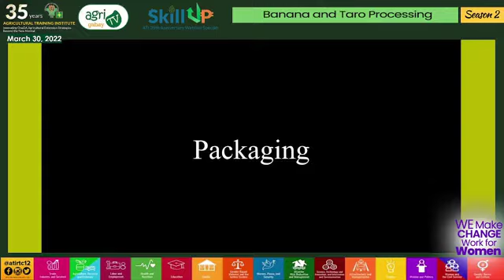Learn How to prepare Banana Chip and Taro Chip Processing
This is a livelihood opportunity, processing these crops into chips is also beneficial to consumers as these offer health benefits to them. These crops according to scholars have distinctive characteristics. Banana, as one of these, could help lower blood pressure and reduce the risks of cancer and asthma. According to Megan Ware, a registered dietician, bananas are rich in a mineral called potassium. This mineral is important as it helps maintain fluid levels in the body and regulates the movement of nutrients and waste products in and out of cells.

Taro, on the other hand, is a starch-rich, globular fleshy taproot of aroid family plants. Its underground root, known as a corm, is one of the traditional edible root vegetables to a greater parts Asia. In Southern Tagalog region, it is collectively known as “gabi”. According to Umesh Rudrappa, taro is one of the finest sources dietary fibers; 100 g flesh provides 4.1 g or 11% of daily requirement of dietary fiber. Together with slow digesting complex carbohydrates, moderate amounts of fiber in the food help gradual rise in blood sugar levels.